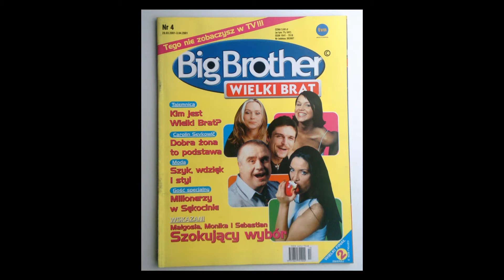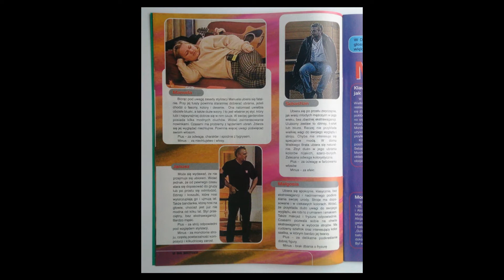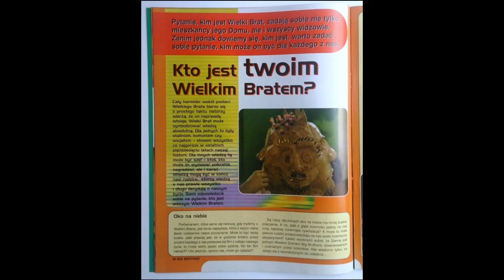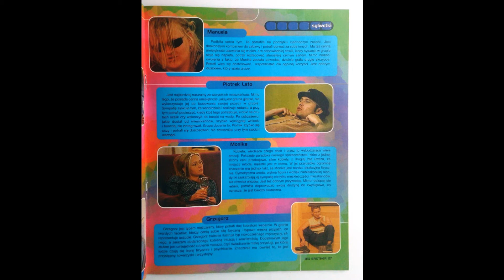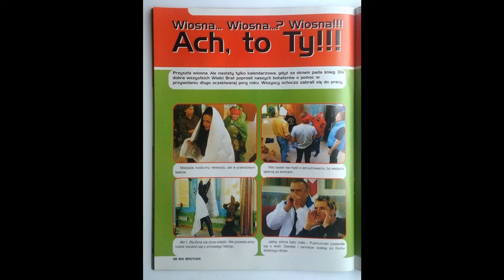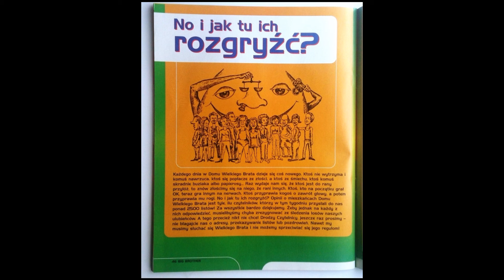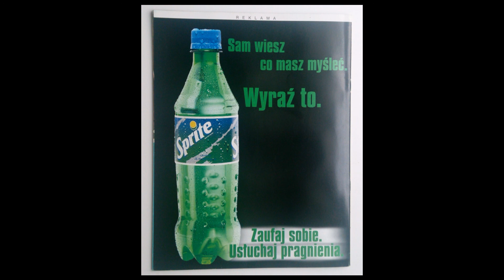PREMIERA! Czasopismo Big Brother nr 4 kolejny numer już 06.01.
Zbieram na srebrny przycisk YT i nieformalny tytuł wiodącego VHS-iarza na YT.
Praktycznie codziennie, nowe nagrania! Po raz pierwszy na YT lajwy z przeglądów kaset. TEGO NIKT WCZEŚNIEJ NIE ROBIŁ! Audiobook, to też totalna nowość na YT. Jednym słowem będzie się działo. Ze mną zawsze warto być na bieżąco. Dzięki!
Albo przelew: 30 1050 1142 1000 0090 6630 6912
Kasety VHS po 1 zł za sztukę!